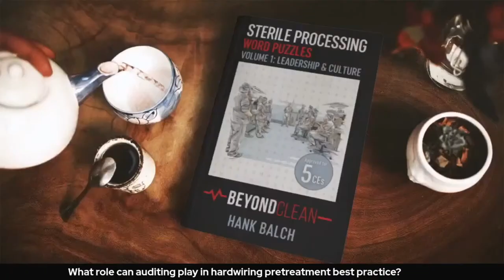Spray It, Don't Say It: How to Make Pretreatment Work for your SPD/OR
One of the most common tensions between Sterile Processing & Operating Room teams is the process of pretreating surgical devices prior to sending to SPD for the decontamination phase. Typically there is no lack of asking, pleading, and explaining -- just a lack of actual doing. During this 2CE panel "Spray it, Don't Say It: How to Make Pretreatment Work for your OR/SPD" we bring together frontline OR/SPD users, consultants, and chemical manufacturer scientists to lay out practical insights for implementing a pretreatment program at your facility that actually works. Connect your OR/SPD break room TV to the internet for this one, and let's find way to help you turn conversation into compliance! We hope to see you on the Facebook, Linkedin, and YouTube livestreams on Tuesday Jan 18th, 1pm ET.